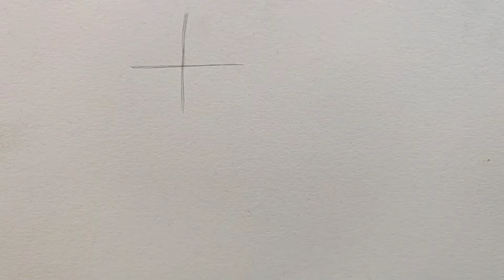Eyes tutorial for beginners || Manju's Creation